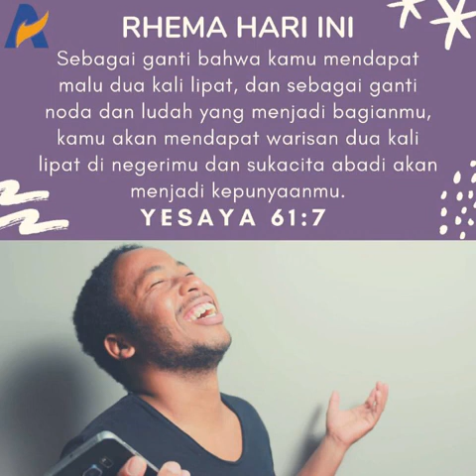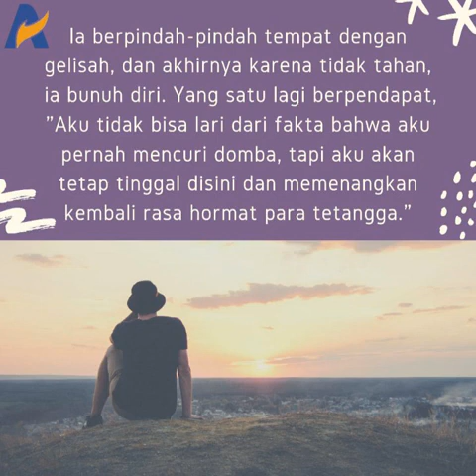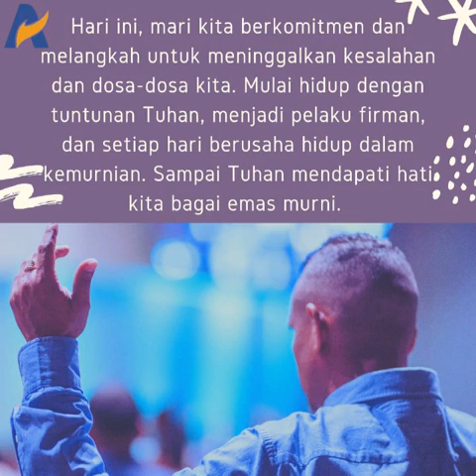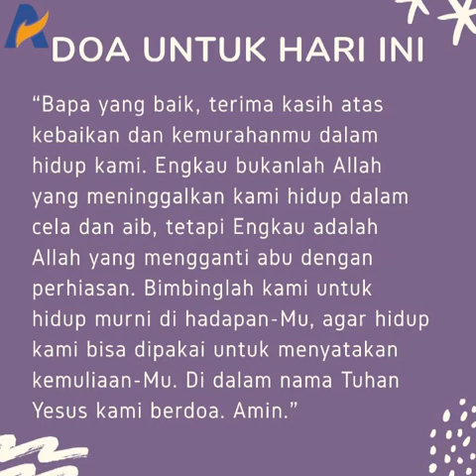Komitmen Hidup Dalam Kemurnian - Renungan Keluarga Allah (ReKA)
11 APRIL 2020
RENUNGAN KELUARGA ALLAH
HARI 6#
Komitmen Hidup Dalam Kemurnian

Yesaya 61:1-11

Yesaya 61:7 Sebagai ganti bahwa kamu mendapat malu dua kali lipat, dan sebagai ganti noda dan ludah yang menjadi bagianmu, kamu akan mendapat warisan dua kali lipat di negerimu dan sukacita abadi akan menjadi kepunyaanmu.

Alkisah dua bersaudara didakwa mencuri domba. Dahi mereka dicap dengan huruf PD, pencuri domba. Yang satu segera lari dari daerah itu dan berupaya membangun kehidupan di tempat yang baru. Namun orang-orang terus bertanya tentang tanda aneh di dahinya. Ia berpindah-pindah tempat dengan gelisah, dan akhirnya karena tidak tahan, ia bunuh diri. Yang satu lagi berpendapat, "Aku tidak bisa lari dari fakta bahwa aku pernah mencuri domba, tapi aku akan tetap tinggal disini dan memenangkan kembali rasa hormat para tetangga." Ia bangun reputasinya sebagai orang yang berintegritas, berlakuan baik, dan menolong orang dengan tulus. Waktu pun berlalu. Suatu hari orang asing bertanya kepada warga setempat, apa arti tanda di dahi orang itu. Warga setempat menjawab, "Kejadiannya sudah lama sekali, tapi saya rasa itu tanda yang berarti orang suci."

Selama tinggal di Mesir, bangsa Israel adalah bangsa yang terjajah. Budak yang diperlakukan dengan semena-mena. Namun, saat bangsa Israel tunduk dan taat pada perintah Tuhan, maka cela Mesir itu Tuhan gantikan dengan kemuliaan. Bangsa Israel bangkit menjadi bangsa yang ditakuti. Mereka berhasil menguasai Tanah Perjanjian. Bagaimana dengan kita? Apakah kita juga hidup dalam aib yang membuat kita kalah dan tertekan?

Hari ini, mari kita berkomitmen dan melangkah untuk meninggalkan kesalahan dan dosa-dosa kita. Mulai hidup dengan tuntunan Tuhan, menjadi pelaku firman, dan setiap hari berusaha hidup dalam kemurnian. Sampai Tuhan mendapati hati kita bagai emas murni. Maka Tuhan akan membuat segala cela dihapus dan menggantinya dengan kemuliaan. Kita akan berdiri dengan kepala tegak di hadapan musuh-musuh kita. Perkara yang besar dan ajaib akan menyertai kehidupan serta pelayanan kita, dan kita akan bergerak mengambil alih kemenangan demi kemenangan, sehingga kota demi kota kita menangkan bagi Tuhan.

RENUNGAN
KOMITMEN hidup dalam KEMURNIAN akan MENGHAPUS SEMUA CELA dan AIB, serta mengubahnya menjadi KEMULIAAN.

APLIKASI
1. Cela atau aib apakah yang menghalangi hidup Anda selama ini?
2. Mengapa Anda perlu berkomitmen hidup dalam kemurnian?
3. Bagaimana Anda akan mengusahakan hidup dalam kemurnian mulai sekarang ini?

“Bapa yang baik, terima kasih atas kebaikan dan kemurahanmu dalam hidup kami. Engkau bukanlah Allah yang meninggalkan kami hidup dalam cela dan aib, tetapi Engkau adalah Allah yang mengganti abu dengan perhiasan. Bimbinglah kami untuk hidup murni di hadapan-Mu, agar hidup kami bisa dipakai untuk menyatakan kemuliaan-Mu. Di dalam nama Tuhan Yesus kami berdoa. Amin.”

Mazmur 140-142
1 Korintus 14:1-20